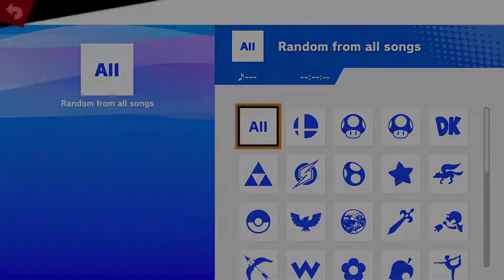FNF #3 Jbandrew vs Snaketribe Loser's Finals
Took place at Section 9 in Fargo, North Dakota. Interested in coming out?